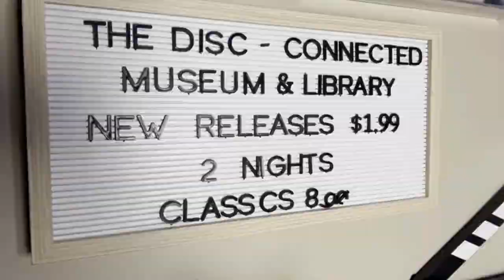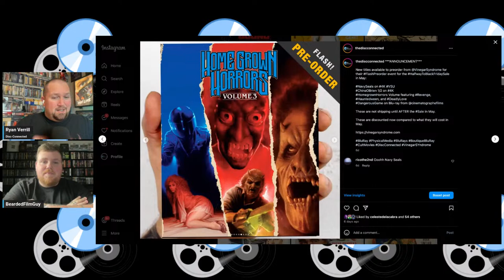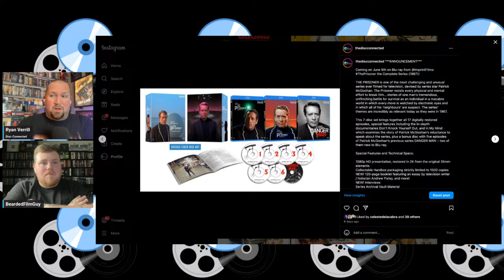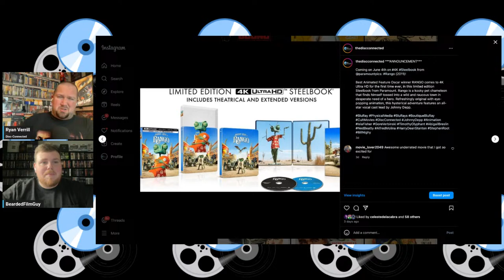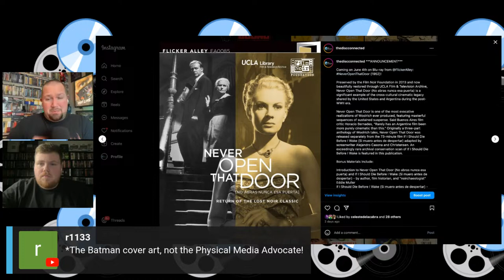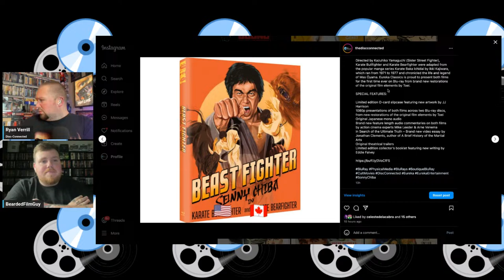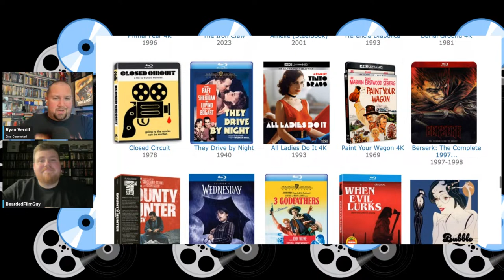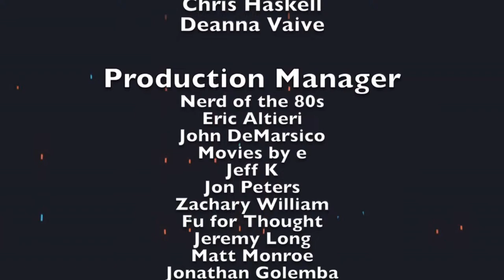Re-Connected March 21st, 2024: Announcements and Favorite Extras Packages with Bearded Film Guy!!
Re-Connected is a weekly live show where we go over boutique blu ray announcements, physical media sales, and sometimes we go over unboxings/collection updates. We are a community of cult movie fans that enjoy getting together to discuss what is releasing. This week we are joined by Chris Higgins AKA Bearded Film Guy!! We are going to be going over the announcements for the week and then discussing some of our favorite discs with excellent special features packages! Join us! Hope to see you in the chat!
or
Amazon wish list